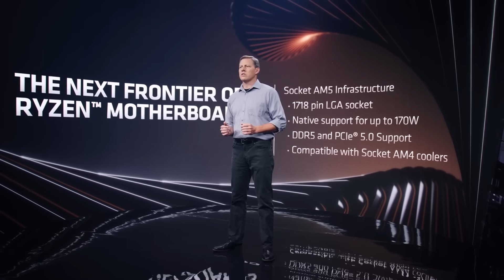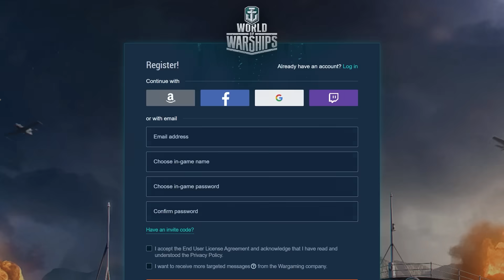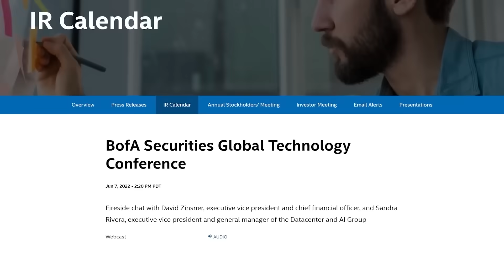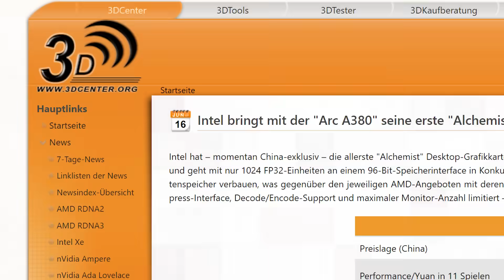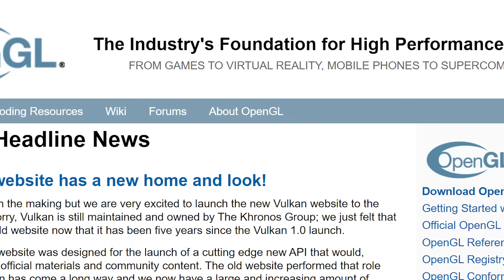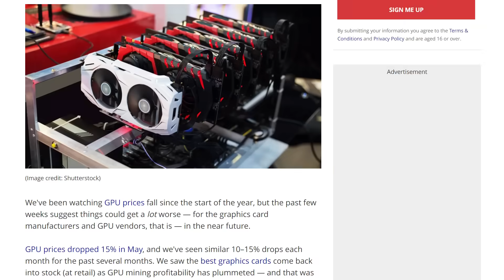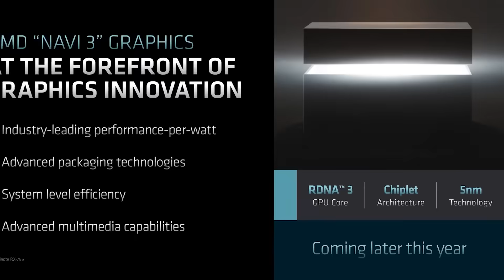GPU Price Bubble Just POPPED!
During registration use the code FIRE to get for free: 200 doubloons, 1 million credits, the Premium Battleship Tier 5 - USS Texas, 20x Restless Fire Camouflage, and 7 Days Premium Account.

GPU price crash is here, AMD's giving out free performance, Intel's desktop ARC GPUs are worse than we thought, Ryzen 7000 release date, Intel's over a year late!

TIMESTAMPS
0:00 Intro
0:17 Ryzen 7000 Release Date
2:11 Intel's Over A Year Late
2:51 Intel's Desktop ARC Is Worse Than We Thought
4:06 AMD's Giving Out Free Performance
5:02 GPU Prices Plummeting!